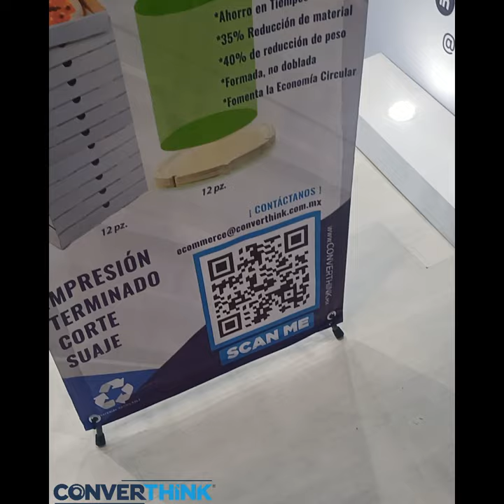Expo Pack 2024: Innovación en empaques para pizzas con Converthink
¡Lo último en empaques sustentables y ecológicos! 🌍🍕 En ExpoPack2024 nos encontramos con el innovador empaque para pizzas de CONVERTHINK. Una alternativa hecha de fibra natural de bosques sustentables.

Este empaque no solo es biodegradable, sino también incoloro, inoloro y sin plástico añadido. ¡Perfecto para mantener la pizza fresca! 😋📦 Además, cuenta con un diseño circular que reduce el desperdicio en un 25% comparado con las cajas tradicionales.

Conéctense con nosotros y descubran cómo estamos revolucionando la industria del empaque. 🔄✨